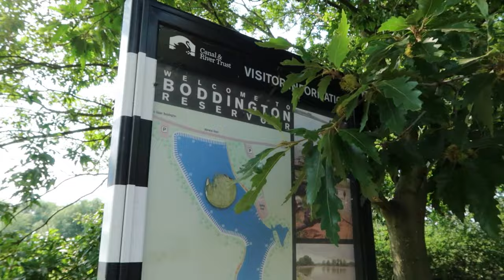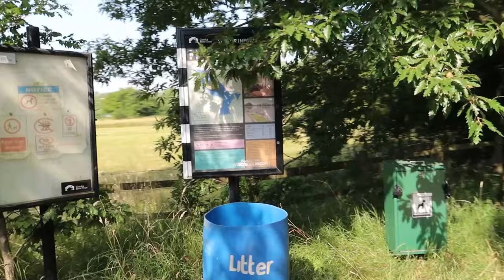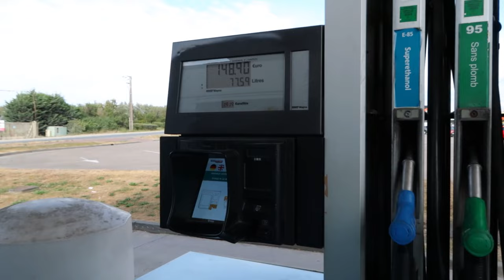OUR LIVES HAVE CHANGED FOREVER (hopefully) Full time van life - the beginning...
OUR FIRST DAY OF FULL-TIME VAN LIFE! 🥳
After a much-anticipated wait, we FINALLY leave on our full-time adventure… on one of the hottest days of the year, whoops!☀️ In this video, we show you our first impressions of van life as well as what it’s like to travel over to France in a van.

If you enjoyed this video, please let us know!

We’re Martha and Mitch, a full-time travel couple from the UK 🇬🇧 travelling Europe🌍 in our VW T5 Transporter Campervan🚐, or as we like to call her, ‘The Jammy Dodger’💙.

In the summer of 2022, we decided that society's way of living wasn’t for us. The 9-5 job, the house, the constant anticipation of each weekend to come around, so we decided to sell EVERYTHING.
Our house (which was only bought 20 months earlier… whoops!), all our new furniture, our car and quit full-time jobs.

People thought we were CRAZY, but we’ve always dreamt about travelling full time in a van, and that’s when ‘Jammy Gits’ was born🥰.

We’d be lying if we said we’ve got all this figured out, but we’re excited to take you along the vanlife journey with us and hopefully inspire others to become jammy gits too!

We are grateful to have you join us on our adventure💙